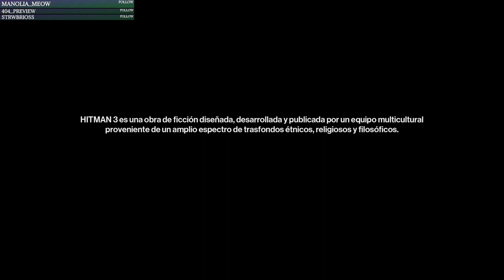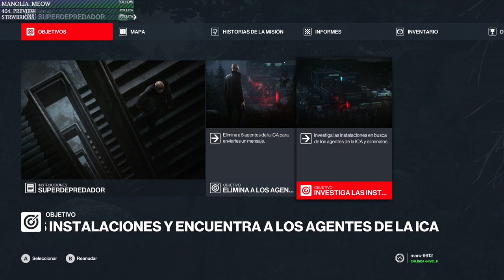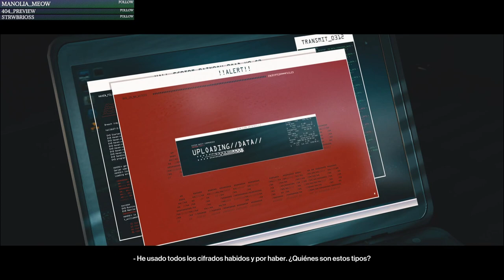ALGUNAS COMPLICACIONES - Hitman III